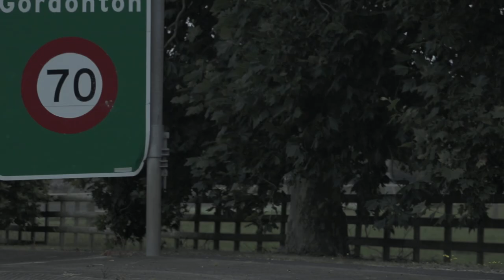Family Fracas Fury Road The Kids Wanna Go Home 2